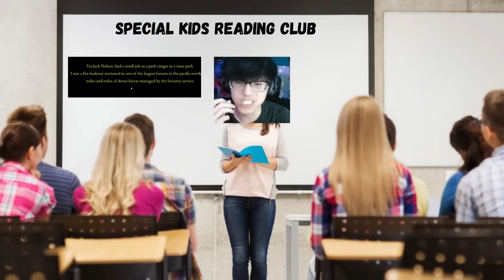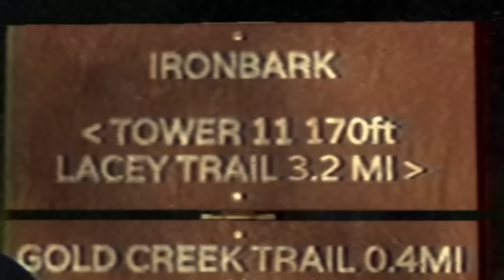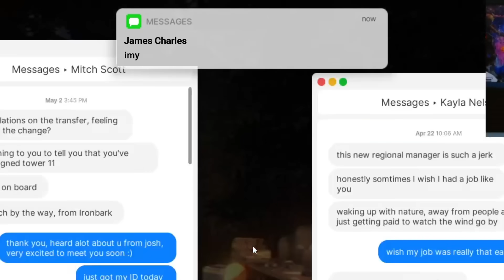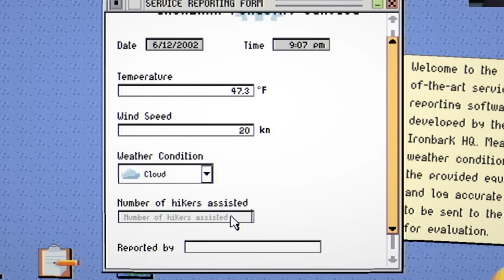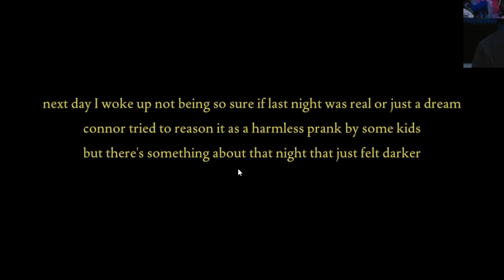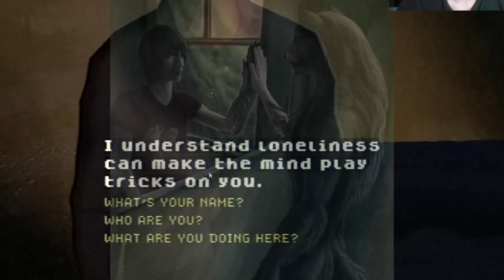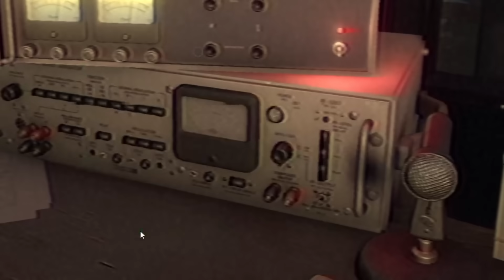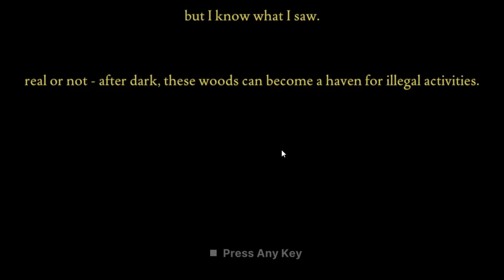The Cult Leader Was Able to Hear My Mic...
I played episode 4 of the Fears to Fathom series called Ironbark Lookout where a cult stalked me...